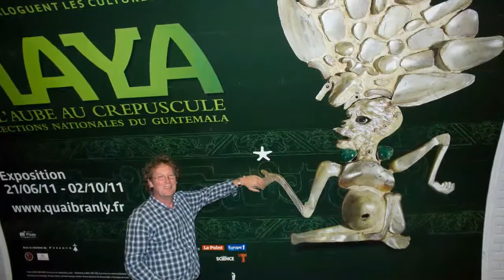In Parijs met Marléne en Bas